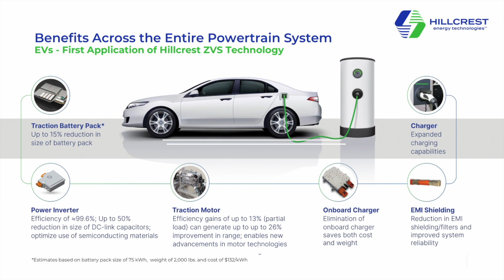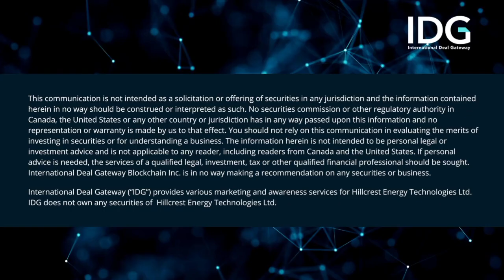Hillcrest Energy Technologies: Energy Solutions Powering the Future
Hillcrest Energy Technologies is the first to market with a revolutionary technology platform offering next-generation power conversion to increase efficiency and save costs for EV manufacturers. With an estimated savings of $2200 per vehicle, manufacturers are paying attention!

Hillcrest is the first, globally, to demonstrate this on a commercial prototype. The IP is 100% owned by Hillcrest. The technology is also adaptable to numerous fast-growing market segments such as e-mobility and grid-connected power generation and storage.

In this interview with IDG's Yolande Lougheed, Hillcrest CEO and Director Don Currie speaks about the successful demonstrations proving the technology to a prominent European auto OEM and shares details about the just-announced private placement.

0:09 Introduction
0:30 Hillcrest, a Leader in Clean Energy
1:19 Achieving Higher Efficiencies with Patented Soft Switching Technology
2:54 A Technology Made for Every EV Auto-Maker in the World
3:57 Successfully Demonstrating the Technology to a Prominent OEM
4:20 Applying the Technology & Exceeding Expectations
5:11 A Global Opportunity & Institutional Investment

International Deal Gateway (“IDG”) has been paid by Hillcrest Energy Technologies Ltd. (“Hillcrest”) to provide various marketing and awareness services including posting content and conducting interviews on or through our platform and e-mail subscriber list. You should not make any investment decisions based on our communications.